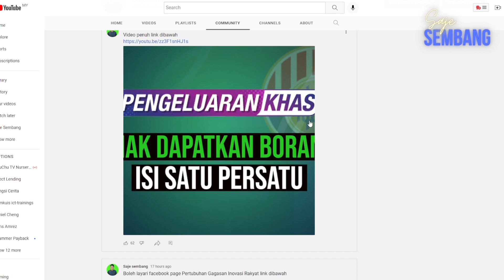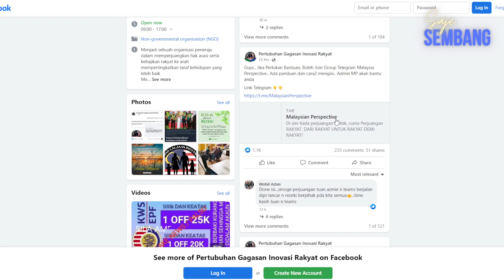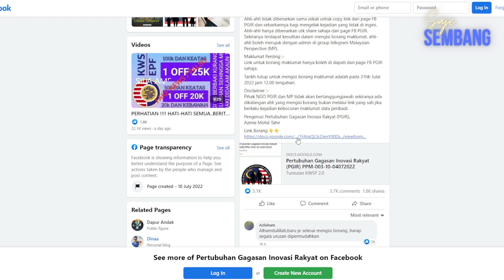Cara isi borang pencarum tuntutan KWSP tanpa akaun facebook | Saje Sembang